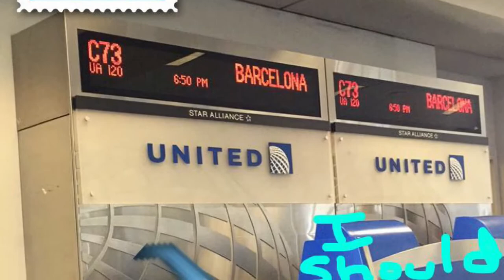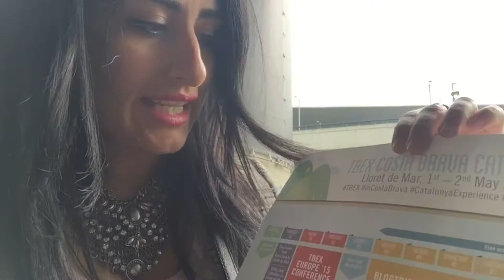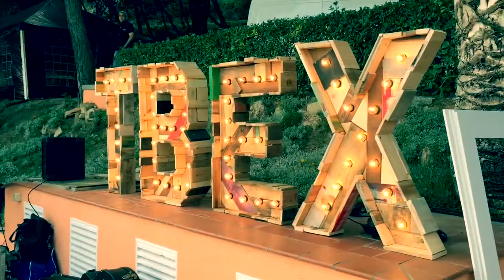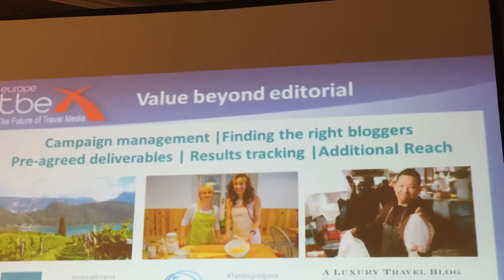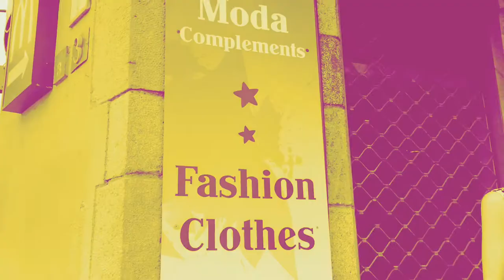TBEX Europe 2015: What to Expect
I chronicle my attendance at my first travel blog conference in Lloret de Mar, España. TBEX is the best of its kind. They hold conferences by land and sea. I cannot wait for my next one. Stockholm 2016.